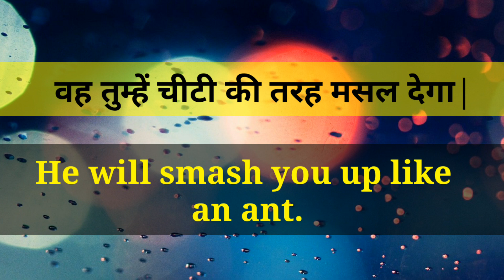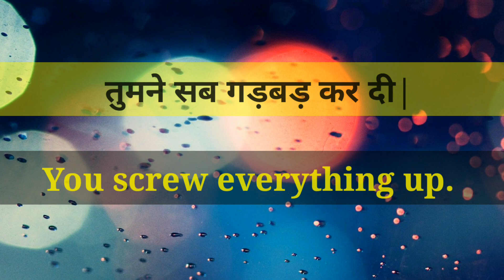Daily Use English Sentences | Spoken English | English Speaking Practice | अंग्रेजी बोलना कैसे सीखें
Guys if you want to learn English and speak English with fluency then watch the videos carefully and use these sentences in your daily routine with the help of these videos you can express your thoughts and feelings in English before anyone without any hesitation.